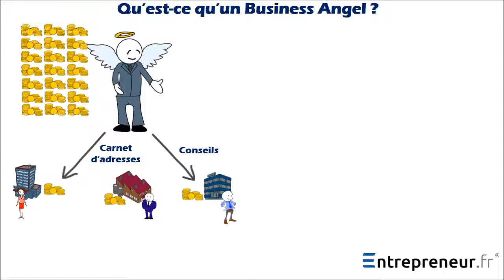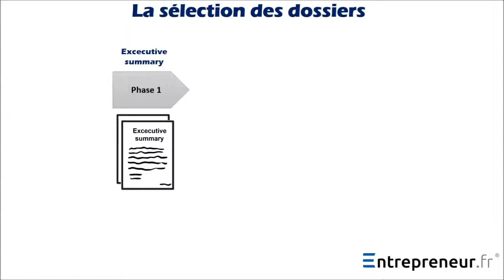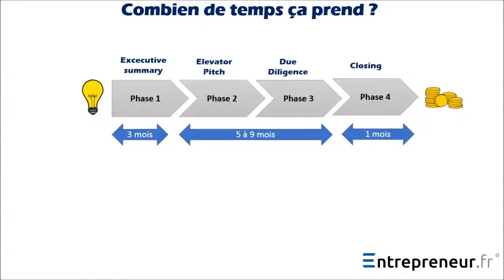Les business angels